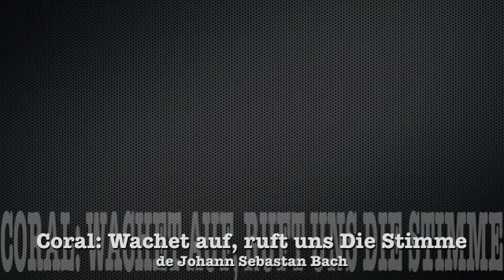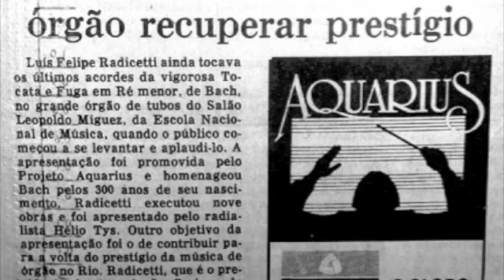Coral: Wachet auf, ruft uns Die Stimme, de J.S. Bach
Registro em take único do ensaio geral de Felipe Radicetti às vésperas do Recital no Projeto Aquarius, em 13 de setembro de 1985, um concerto comemorativo dos 300 anos de J.S. Bach. Gravação feita em um gravador cassete portátil da época, o registro tem baixa qualidade sonora, mas os timbres do órgão estão satisfatóriamente definidos. Órgão Tamburini da Escola de Música da UFRJ.